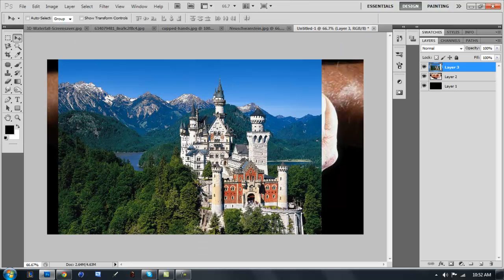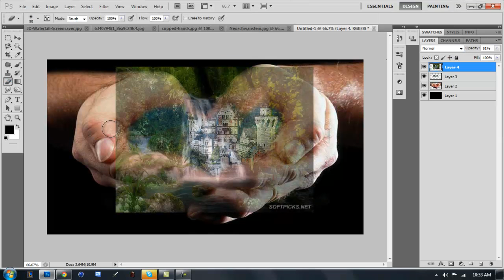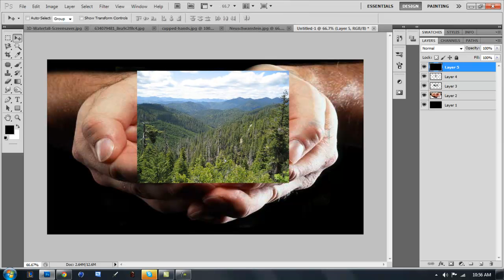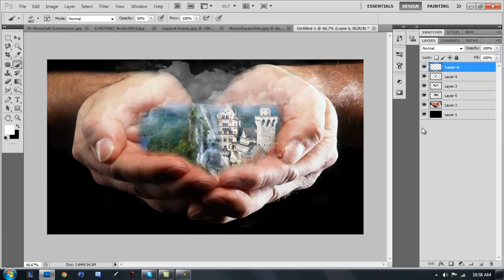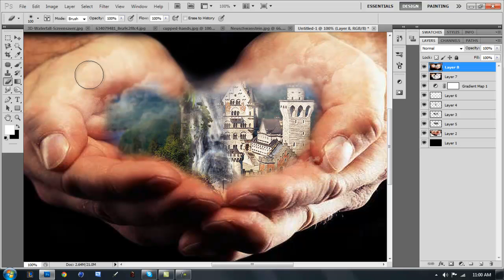Photo Manipulation - Speed Art - Castle In A Hand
First photo manipulation in photoshop, i did try this once before so i had a little practice but it took 11 minutes to do.

-IGNORE THESE-
How To Become Good At GFX
How To Make A Background
How To Get In Machinima
How To Get Photoshop